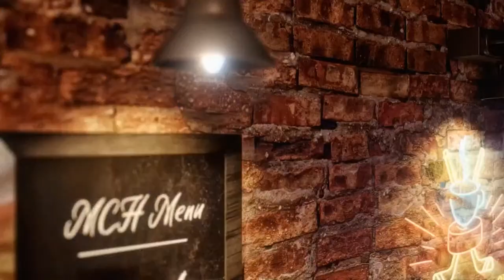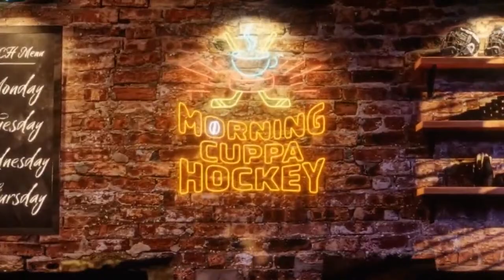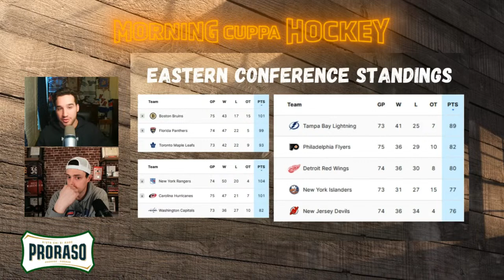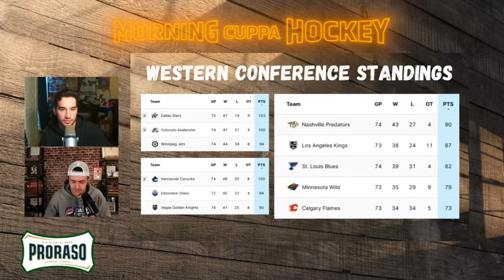Red, White, Blue | Morning Cuppa Hockey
Jonny Lazarus & Colby Cohen break down a busy weekend in NCAA hockey as the Frozen Four teams were decided (2:11), our Proraso Playoff Preview (11:30), Auston Matthews scores number 60 (27:05), the guys reveal their NHL MVP Power Rankings (35:35), and a number of milestones hit by the New York Rangers in their win over the Coyotes (45:00).